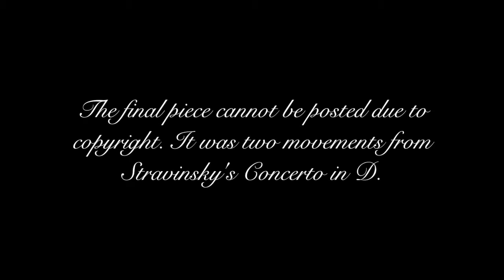Marriotts Ridge HS Orchestra GT Spring Concert 2017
The Marriotts Ridge High School Orchestra GT performing their Spring Concert on April 26, 2017.

Rhosymedre by Ralph Vaughan Williams orch. Foster
Serenade for Strings by Dag Wirén
  I. Preludium
  II. Andante Expressivo
  IV. Marcia
Paraphrase on "Olivet" by Samuel Lam